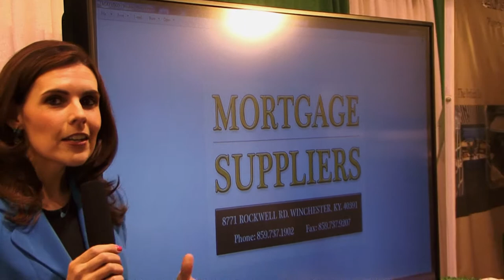Kellie Wilson reports at the Mortgage Suppliers Booth at the Lexington Home Show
Check out Kellie Wilson as she reports from our booth at the Central Kentucky Home & Garden Show.  Be sure to be there April 15th at 1:00PM to meet contry superstart and Grammy-award winning artist Billie Dean!